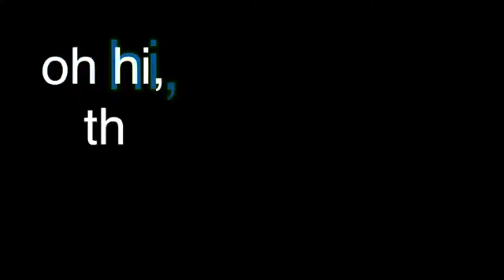DEADPOOL | SOLO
I talk briefly about Deadpool 2 and Solo: A Star Wars Story and also what's coming up on my channel!